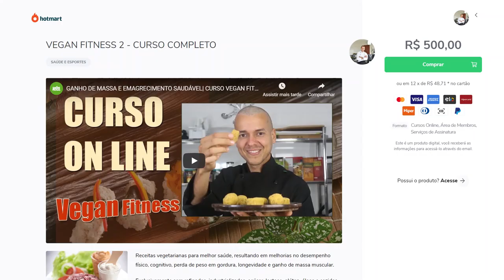Cura e Prevenção de DOENÇAS com MÉTODOS NATURAIS MEDICINA DE ESTILO DE VIDA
Já pensou em diminuir drasticamente a possibilidade de ter doenças?! Sem diabetes, câncer, colesterol. Esse realmente é um sonho de muitos, mas seria isso possível? Assista o video até o final e entenda. Eduardo Corassa, nutricionista